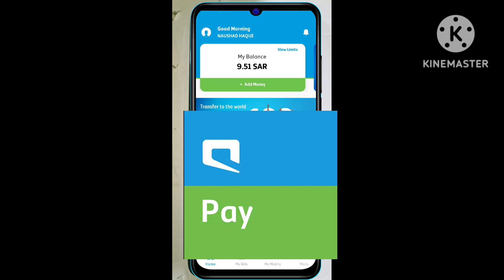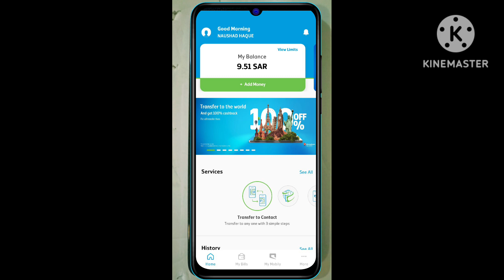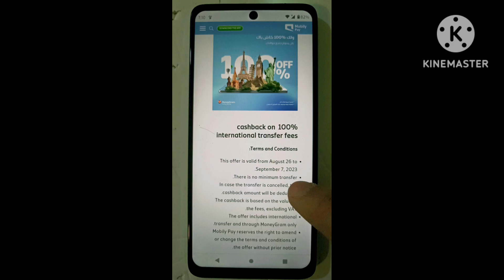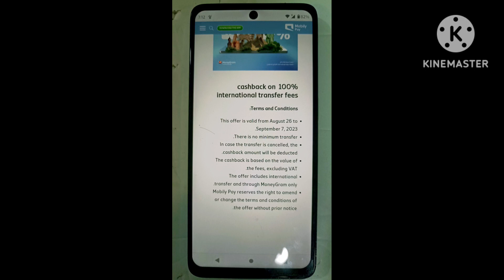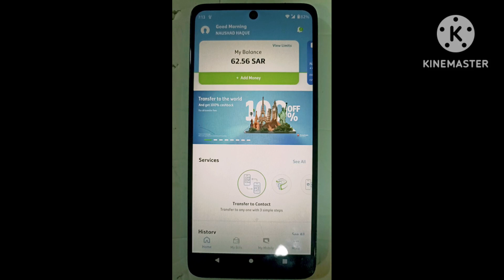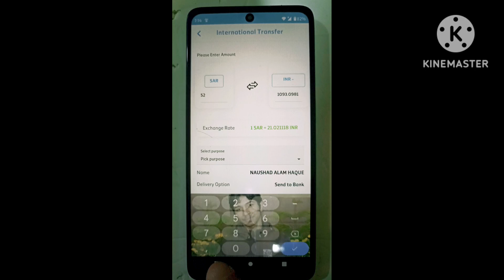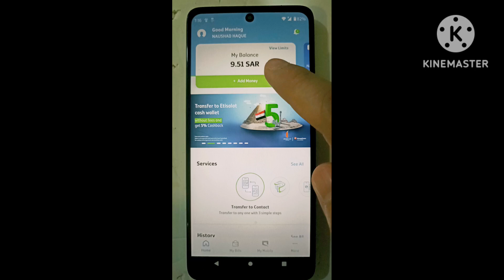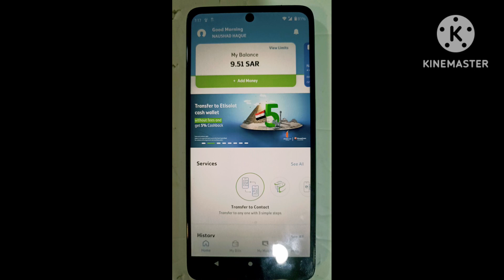Mobily Pay New Cashback Offer | Mobily Pay Free International Transfer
Mobily Pay New Cashback Offer
Mobily Pay New Offer
Mobily Pay Ka Sabse Bada Cashback Offer
Mobily Pay Big Offer
Mobily Pay Best Offer